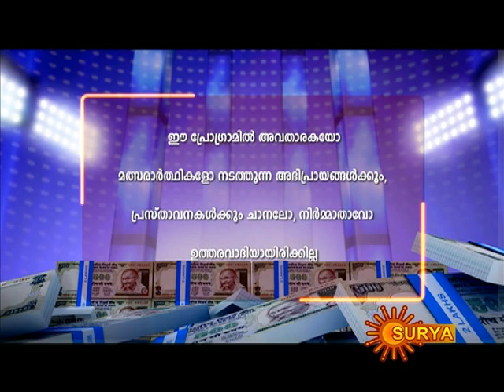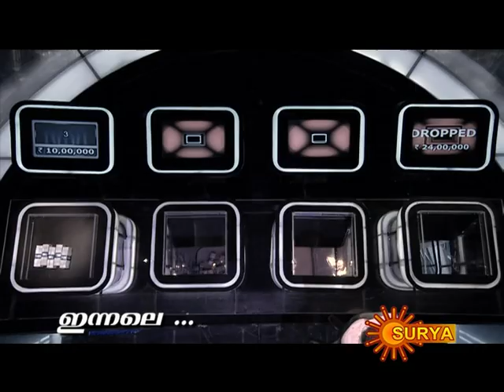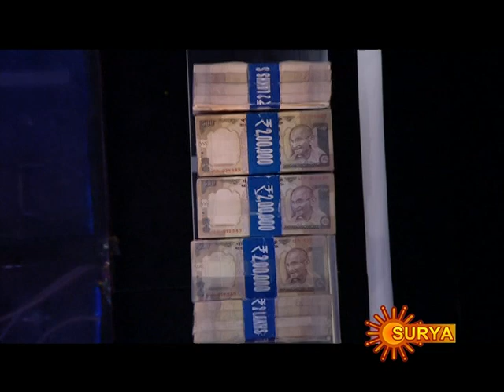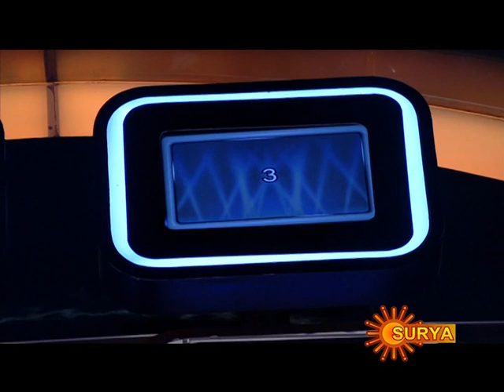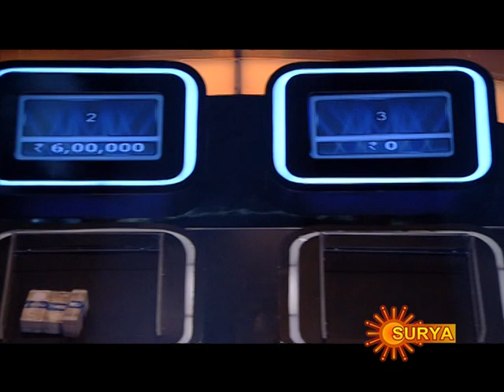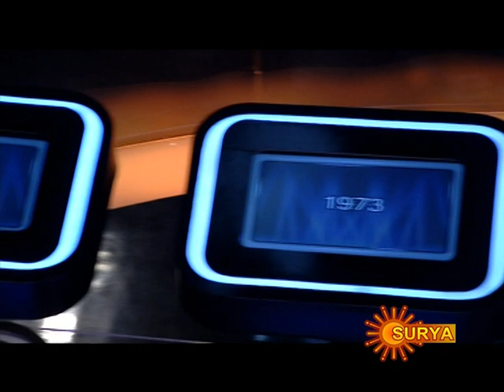Kaiyil Oru Kodi - Are You Ready - Malayalam - Episode 37 - Part 1 - 20/05/2012